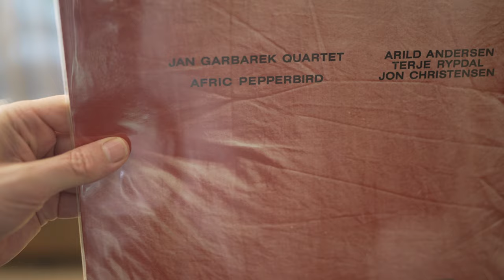Jan Garbarek Quartet – Afric Pepperbird